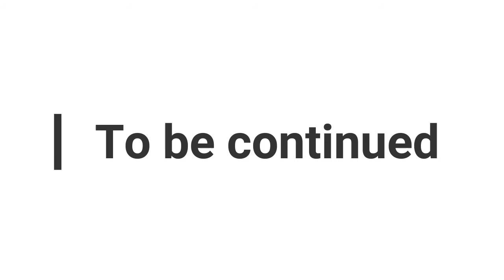Kid Ertugrul Gazi VS Bahubali |Ertugrul fight scene Bahubali, Ertugrulfight, Hurman Tv.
Kid Ertugrul Gazi VS Bahubali | Hurman Tv.
"Keyword"
"ertugrul season 4"
"bahubali film"
"baahubali 2"
"bahubali cast"
"ertugrul drama"
ertugrul ghazi vs bahubali.